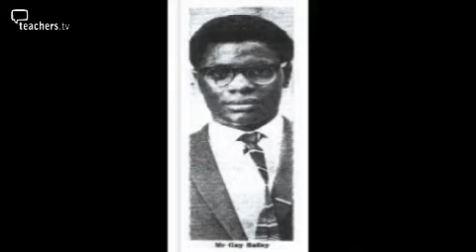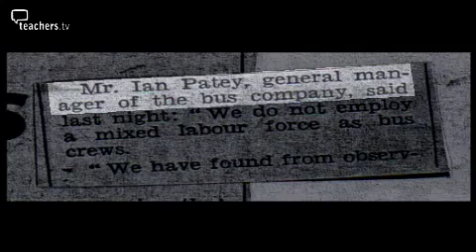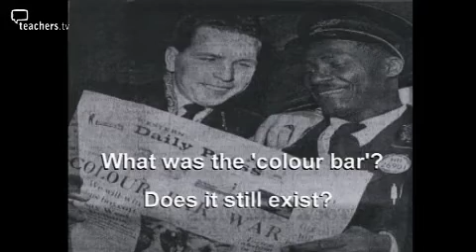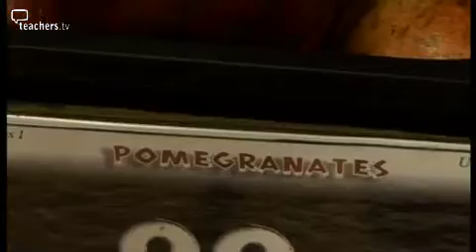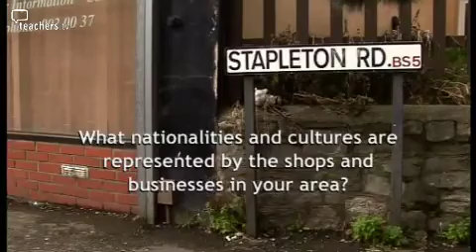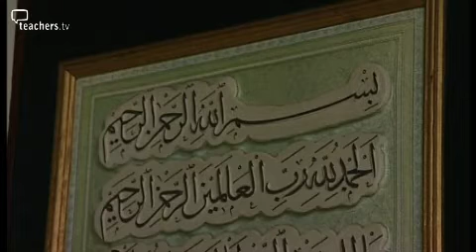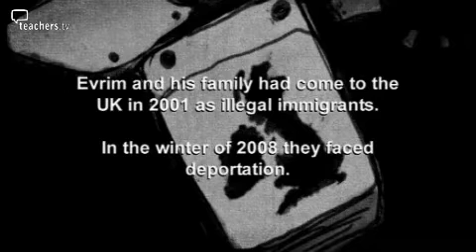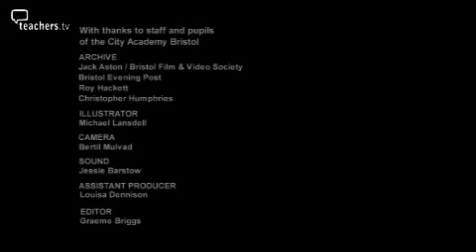Teachers TV: Post-War Britain - Immigration